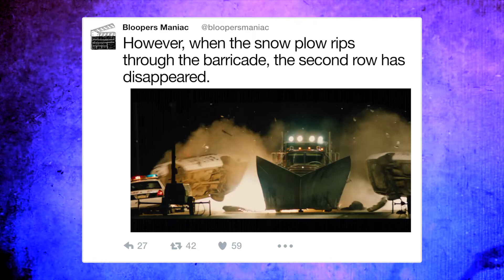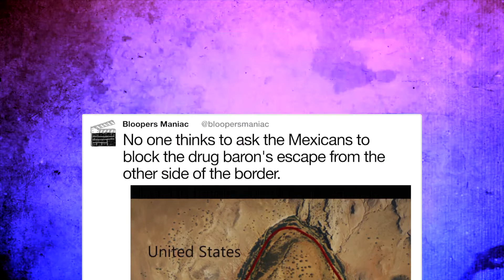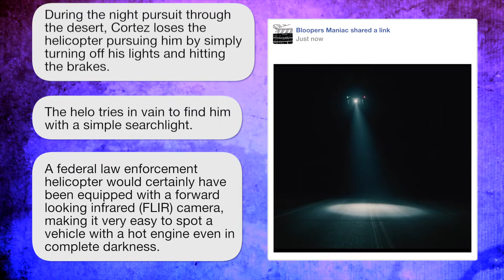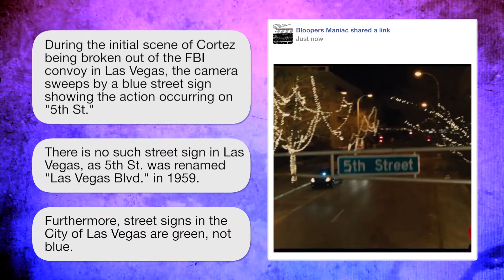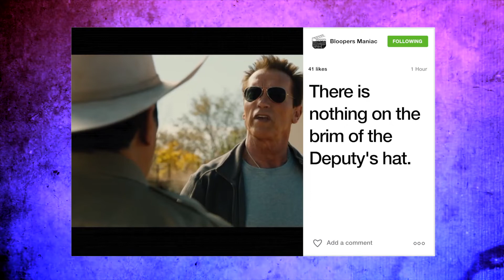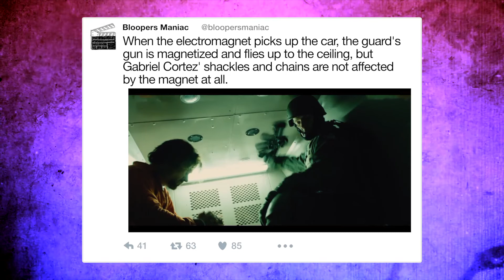Movie mistakes: The Last Stand (2013)